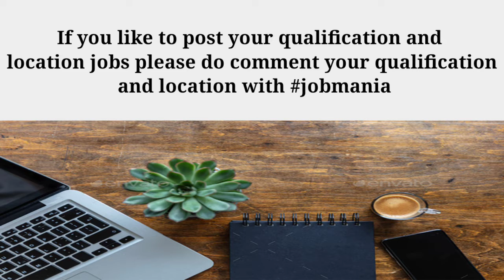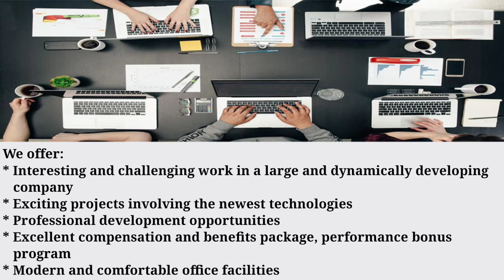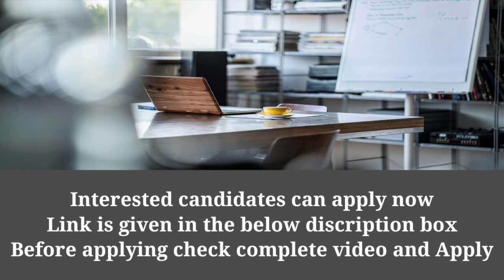GlobalLogic Recruitment | Work From Home Jobs | Private Jobs | Latest Jobs | Wfh jobs | Jobmania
Hello I am from Jobmania youtube channel tried to explain about the GlobalLogic recruitment 2021 for freshers and experienced